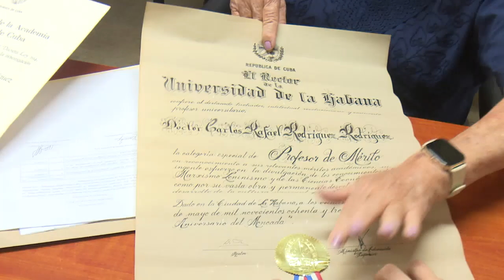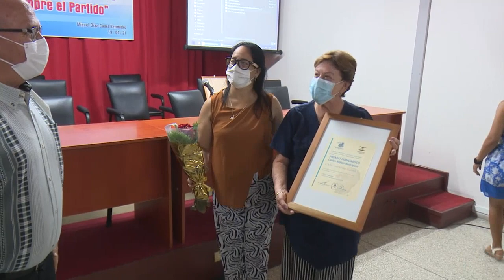Finaliza en Cienfuegos Coloquio Carlos Rafael Rodríguez In Memoriam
Concluyó el XV Coloquio Nacional Carlos Rafael Rodríguez In Memoriam, luego de dos días de diálogos sobre la vida y obra del destacado economista y político. Participantes de numerosas instituciones del territorio reconocieron la importancia del estudio de su pensamiento para Cuba y el resto de América Latina.